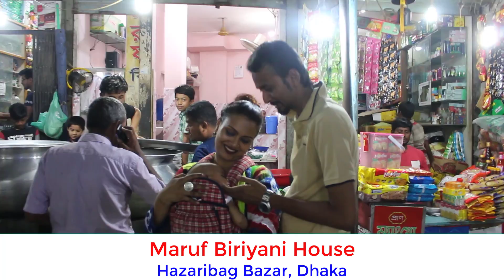Maruf Biryani | মারুফ বিরিয়ানী | গরুর তেহারী | Beef Biriyani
Hello Guys,
Welcome To Crazy Fooder Youtube Channel.

Maruf Biryani Is Popular  Beef Biriyani In Hazaribagh Bazar. In This Beef Tehari You Found More Meer/Beef Than Rice. Maruf Biryani served With Gorur Nola/Gorur Nihari. This Beef Biriyani Price Is So Cheap. If You Are A Meet Lover You Can Try This Beef Tehari.

মারুফ বিরিয়ানী অনেক জনপ্রিয় একটি গরুর তেহারী দোকান হাজারীবাগ বাজার এ। একনামে সবাই এই গরুর তেহারী/মারুফ বিরিয়ানী দোকান টাকে চিনে। আপনি যদি মাংস বেশী পছন্দ করেন তাহলে এই মারুফ বিরিয়ানী আপনার জন্য। এই তেহেরীর সাথে গরুর নলা/গরুর নেহারী ফ্রিতে দেওয়া হয়।

Address:
Maruf Biryani House,
Hazaribagh Bazar,
Dhaka.

About This Channel :
This Channel Is About All Type Of Bangladeshi & Indian Foods Like Street Food And Foods Restaurant And Cafe Of Bangladesh.
We Also Make Videos On Restaurants Food Like Types Of Foods And The Review Of Food Of Any Restaurants.

✚ Social Media ✚